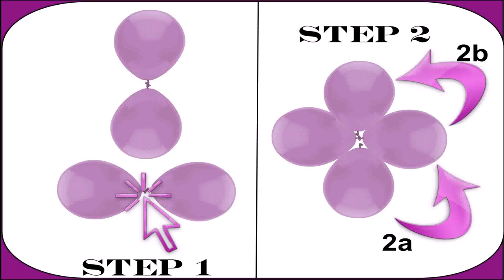Birthday Party Balloons Decoration Ideas